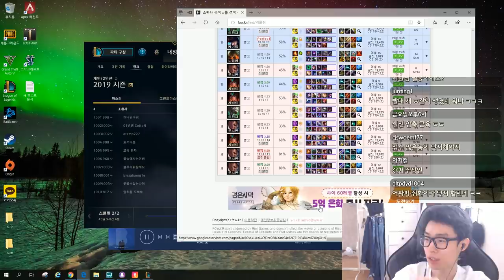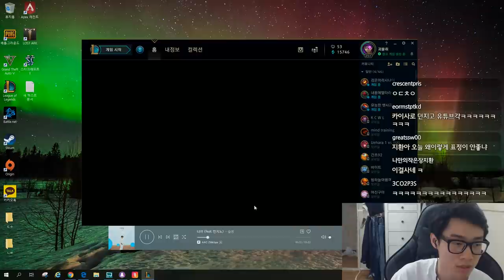총 판수 3500판 레전드 봇듀오